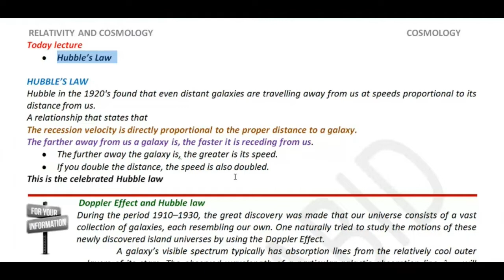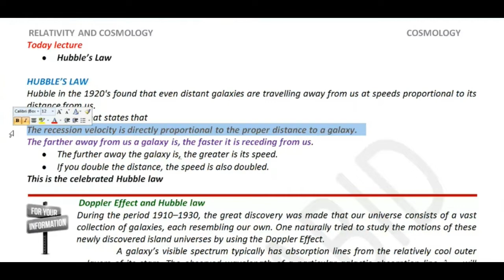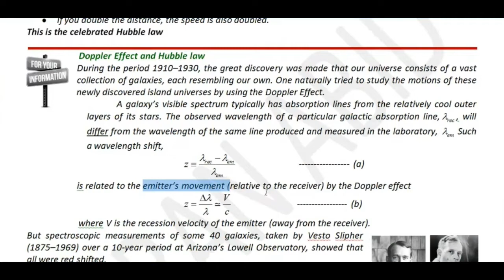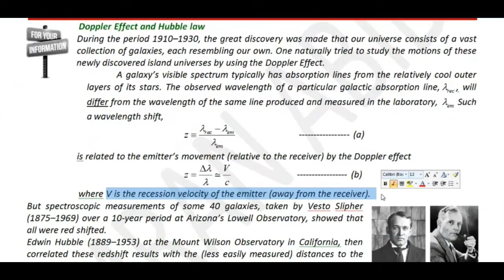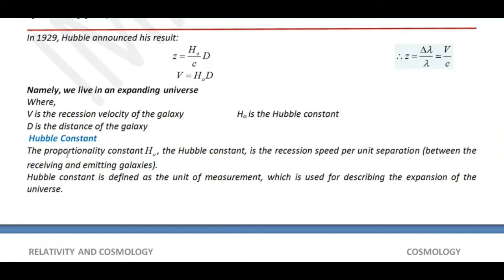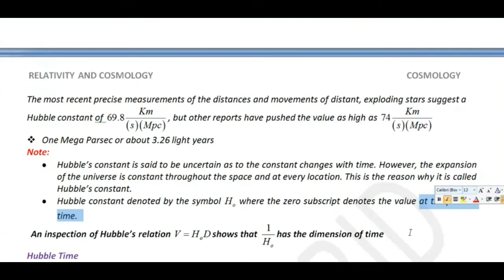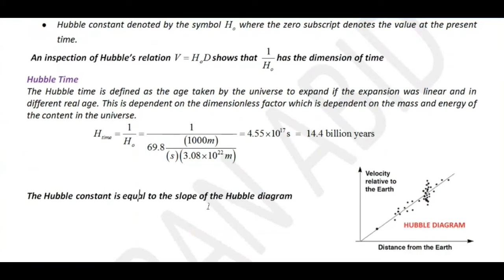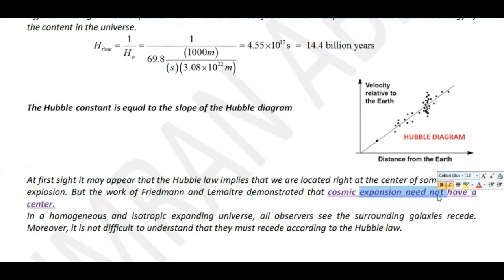Hubble’s Law | Redshift and hubble's law | Hubble's law diagram | Hubble's length